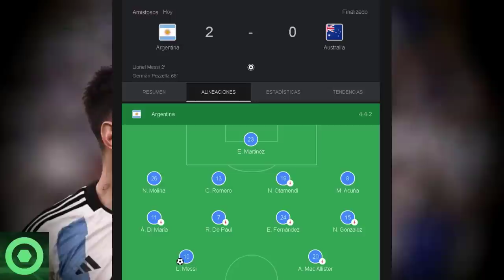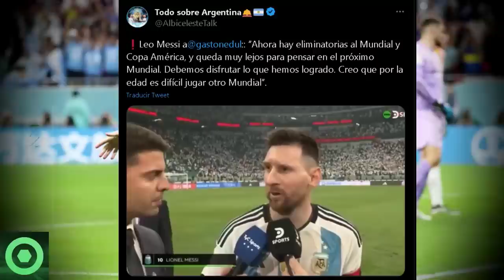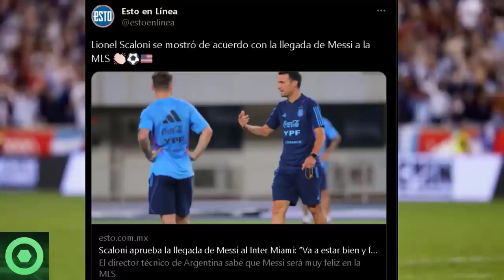🚨 ¡ROMPEDOR!🌪️ LEO MESSI Deja A Todos Con La Boca Abierta Con Estas Declaraciones. De No Creer 🟥